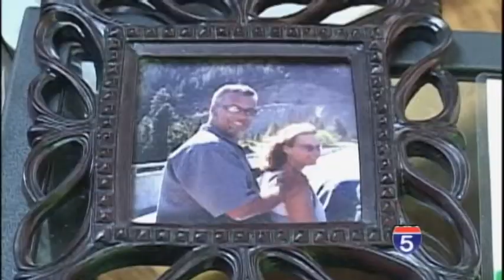People Arrested During Marijuana Raids Arraigned - May 28th, 2013